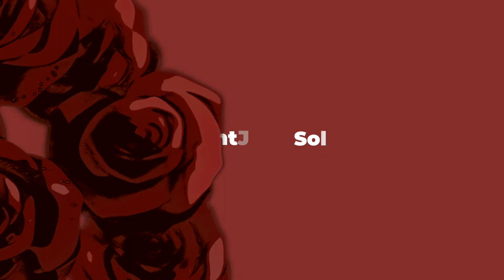SantJordiSolidari2021​ 05 (Canal Ajuntament Sant Boi)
Les entitats del Consell municipal de Cooperació, Solidaritat i Pau amb el leimotiv de La solidaritat feta lectura; SantJordiSolidari2021​, ens fan una sèrie de recomanacions de lectures fetes d'acord amb les seves línies de treball.